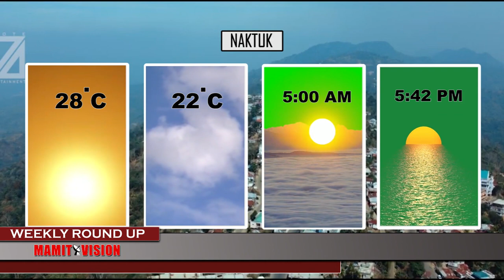Mamit Vision Weekly Round Up | 27th Aug., 2022